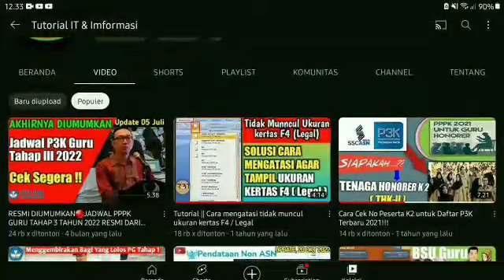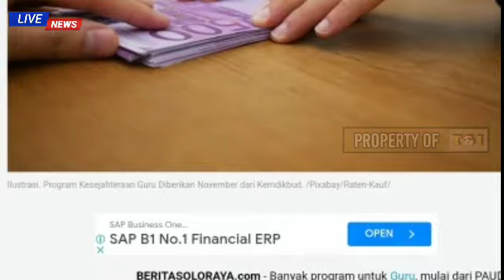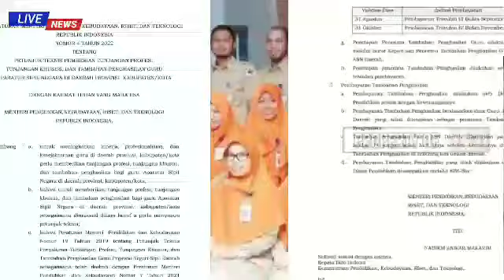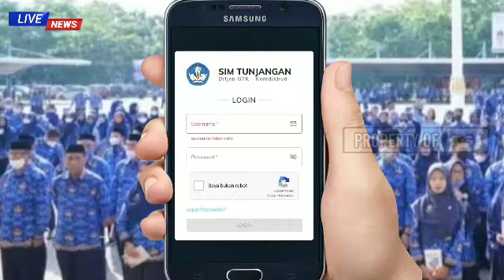Alhamdulillah🔴Program Kesejahteraan Guru Diberikan November dari Kemdikbud ! Guru Wajib Tau !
Resmi, Program Kesejahteraan Guru Diberikan November dari Kemdikbud, 4 Syarat dan Prosedur ini Harus Dipenuhi.